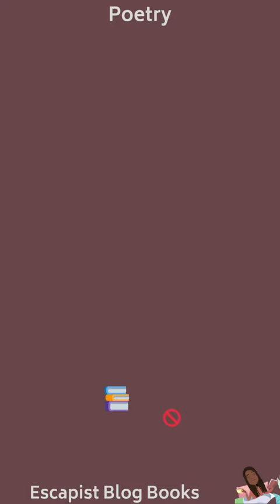READ OR SKIP - Gibran: Love Letters by Kahlil Gibran | Escapist Blog Books